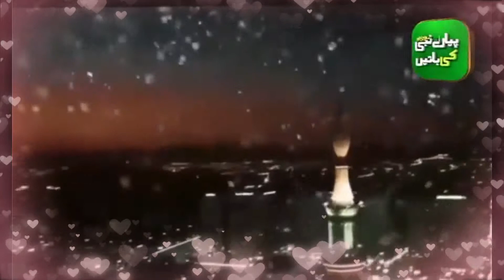meri ulfat madina say uhi ni mera aaqa ka roza madinay may hai....